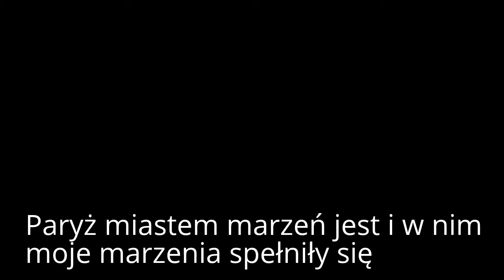Paryż, miłość i my KATARZYNA POKRYWKA